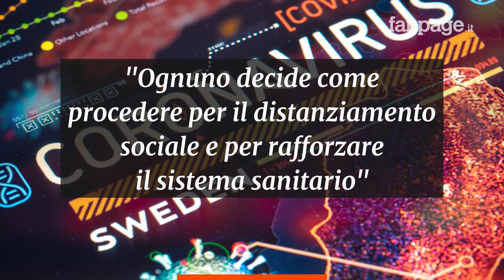Coronavirus, la Svezia non ha attuato il lockdown: ora i morti e i contagi crescono a dismisura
Di fronte all’emergenza coronavirus in tutto il mondo, la Svezia ha deciso di andare controcorrente: bar, ristoranti e parchi sono rimasti aperti e gli svedesi sono liberi di uscire e frequentarli. Una scelta che già all’inizio ha fatto discutere e che ora, alla luce degli ultimi dati sui contagi, potrebbe essere rivista. L’epidemia sta crescendo più rapidamente che altrove in Scandinavia con oltre 6mila contagi e 373 morti, in crescita del 12% rispetto a venerdì.